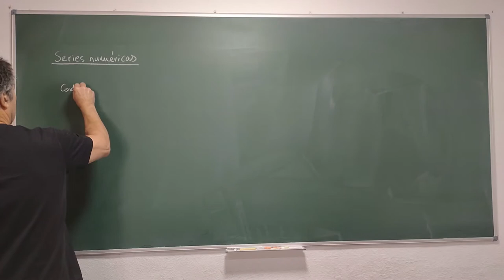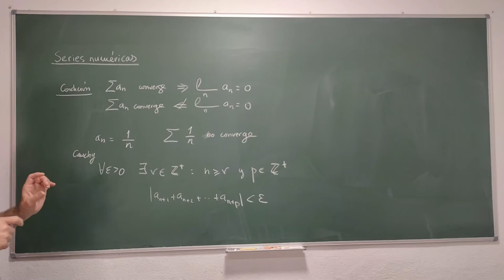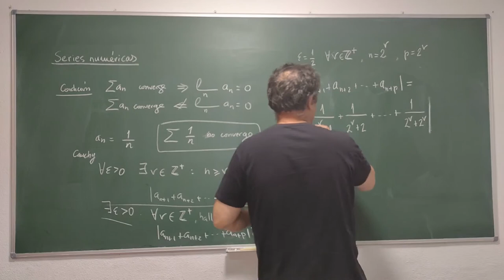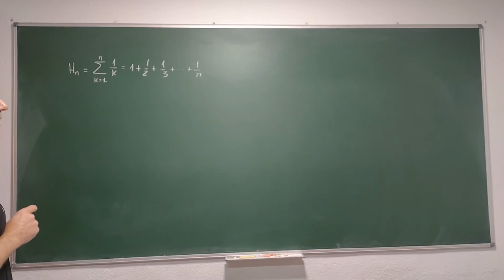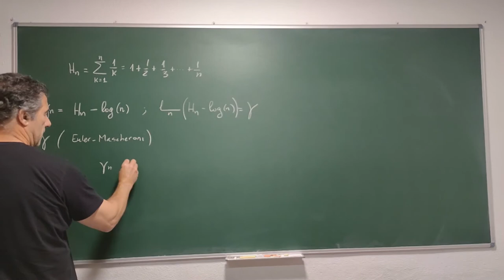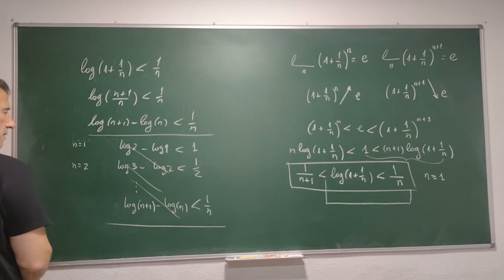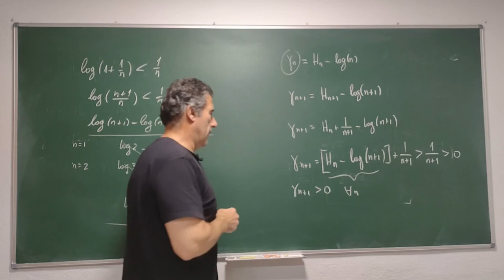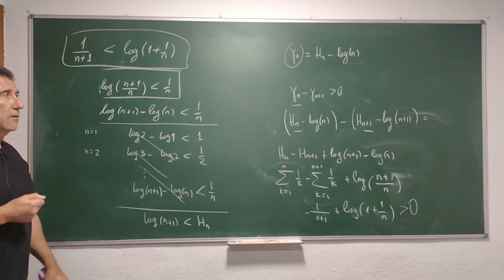Series numéricas Teoría Bloque 2 Serie armónica y Euler Mascheroni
Explicamos en este segundo bloque de teoría de series un contraejemplo con la serie armónica y mencionamos brevemente la constante de Euler-Mascheroni